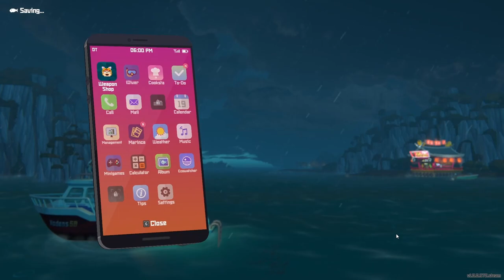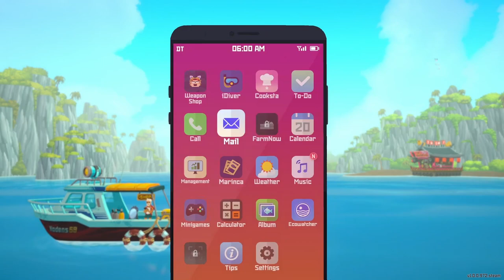Seahorse racing and hermit crab boss - EP13 - Dave the diver (no commentary)